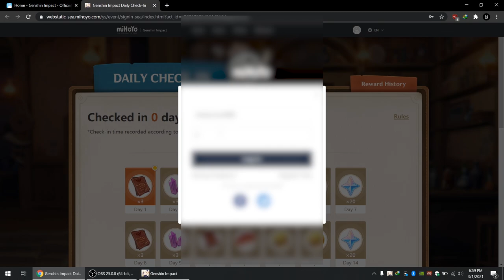Free Primogems Genshin Impact Daily Check In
FREE 100 Primogems !!!
Make sure to check in on Mihoyo Website every single day